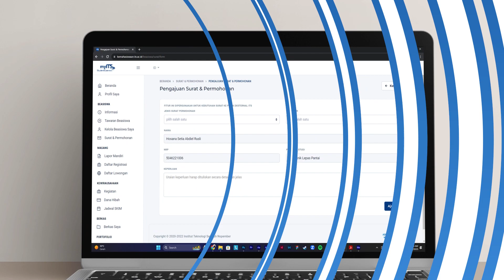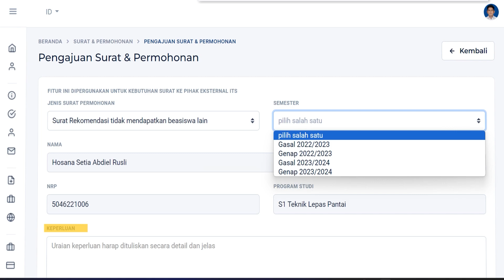MEMBUAT SURAT KETERANGAN DI MYITS STUDENTCONNECT | DITMAWA ITS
Halo, Arek-arek ITS!

Bingung bagaimana cara apply beasiswa? Eh ternyata perlu persyataran untuk surat ini itu? Yuk simak video berikut untuk tutorialnya!